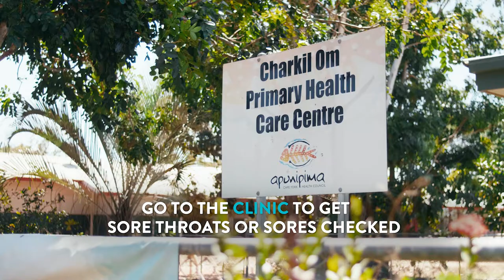ARF & RHD is Preventable.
Our mob in Napranum have come together to deliver some important health messages around Rheumatic Heart Disease.
Rheumatic Heart Disease starts with a Strep A germ. Some of the best ways to stop the Strep A germ is to wash your hands and body with soap and water and wash your clothes, beddings and towels regularly.